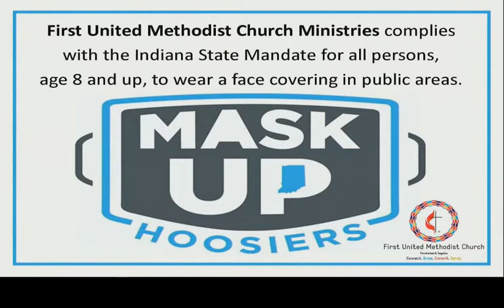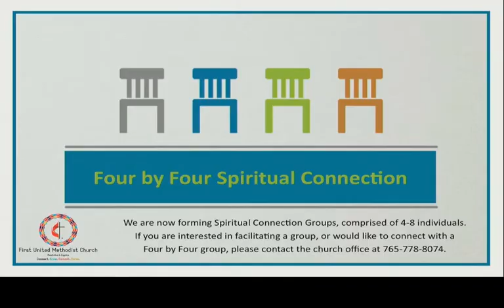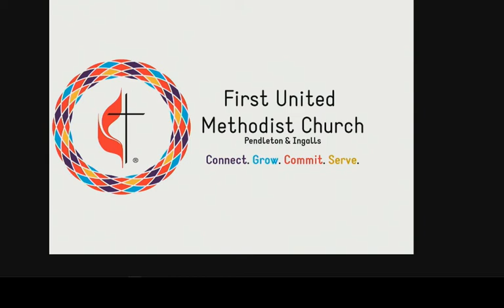Sunday Service 9:45 AM - September 27, 2020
First United Methodist Church - Pendleton, IN. Sunday Service 9:45 AM - September 27, 2020